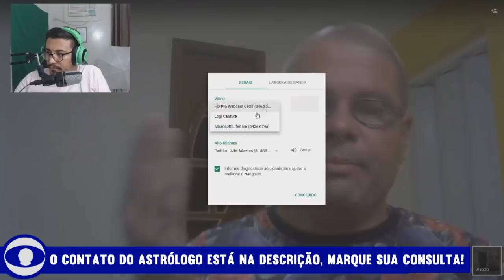Vidente e Astrólogo Glaucio revela previsões para 2020, eclipses e acontecimentos! - PARTE I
Vidente e Astrólogo Glaucio revela previsões para 2020, regentes, eclipses e acontecimentos!

Ou manda uma mensagem ➨ 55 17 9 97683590